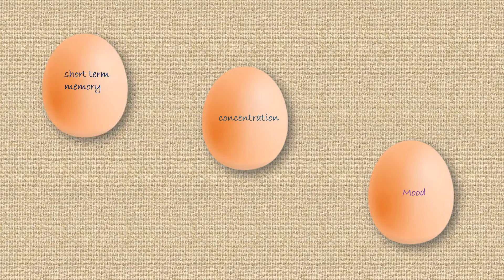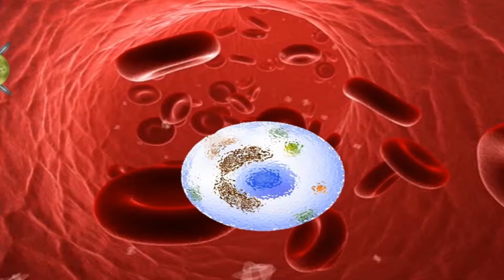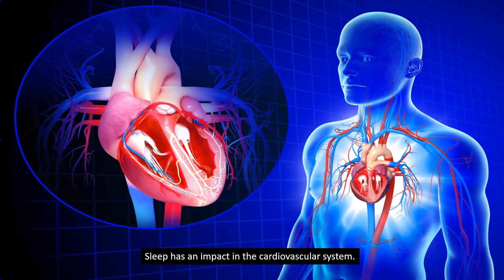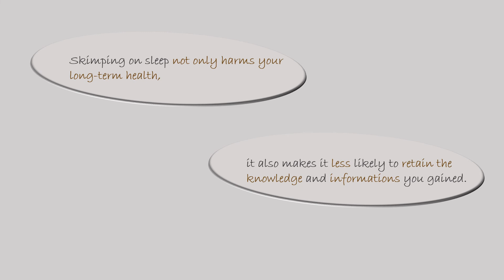What happens when your lack of sleep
Lack of sleep? Are you curious what will happen?
Let's find out here!

When lack of sleep, our body and mind are not at their best.
Often exhibiting poor judgment in decision making and can prevent your brain from being able to initially make new memories. The recycle rate of a human being is about 16 hours of wakefulness and about 8 hours of sleep to repair damage of wakefulness. Once you get past 16 hours of being awake, that's when we start to see physiological and mental deterioration in the body.

Losing sleep induce problems with concentration, mood, short term memory, paranoia, and hallucinations.  It can also lead to illness, inflammation, hormonal imbalance, and even been linked to obesity and diabetes.

Sleep plays a critical role in the clearance of beta-amyloid, a toxic protein in the brain that is associated with Alzheimer's disease. Beta-amyloid clearance is most best during deep sleep, so if you're not getting enough sleep, more of that Alzheimer's-related protein  will build up which results to a greater risk to develop dementia in the future.

Sleep deprivation impacts your immune system. Short sleep duration predicts your risk for developing numerous forms of cancer such as cancer of the breast, cancer of the bowel, as well as cancer of the prostate. Natural killer cells, a anticancer-fighting immune cells, reduced by 70% in just one night of 4 to 5 hours of sleep. In fact, World Health Organization classifies any form of nighttime shift work as a probable carcinogen.

Sleep has an impact in the cardiovascular system. There is blood pressure medication that is received by the body effectively during deep sleep. With insufficient sleep, you're not getting that reboot of the cardiovascular system, so blood pressure rises, and increases the risk of having a fatal heart attack or stroke.

Sleep constitutes about a third of our lives. Other people may think that sleep is a lost of time, or a way to get rest when tired and when all the work is done. It is when the body balances and regulates its vital systems, affecting respiration and regulates circulation to immune response and growth. Sleep enhances memory consolidation. Researchers have found that activity in adult-born neurons (ABNs) in the hippocampus, which is a brain region associated with memory,  are responsible for memory consolidation during Rapid eye movement (REM) sleep.

Skimping on sleep not only harms your long-term health, it also makes it less likely to retain the knowledge and informations you gained.